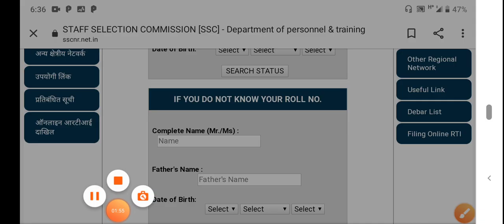SSC CGL EXAM 2019 Status जारी किए | SSC CGl 2019 Exam City, EXam Date, Shifts जारी किए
Ssc CGL Exam City, Exam Date,Shift
SSC CGL 2019